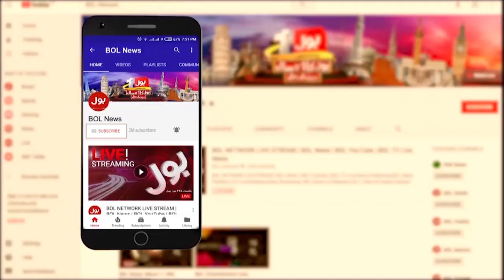Kashmir Black Day | India vs Pakistan | Occupied Kashmir Updates | Abdul Basit | BOL Entertainment